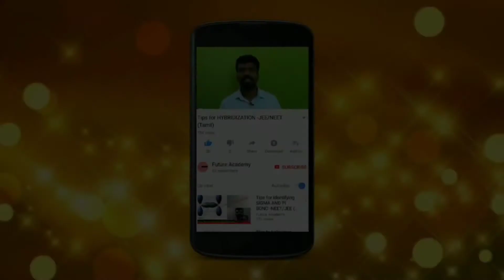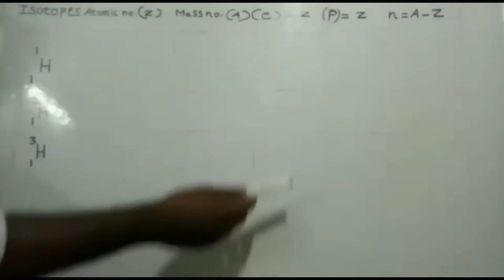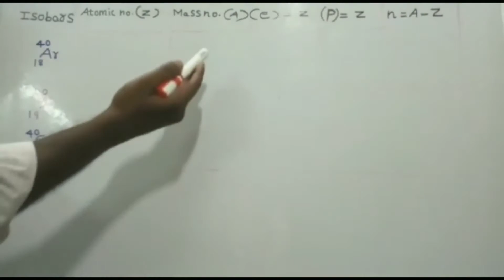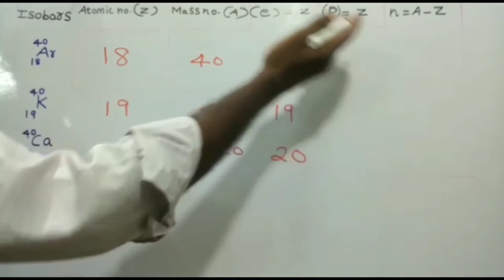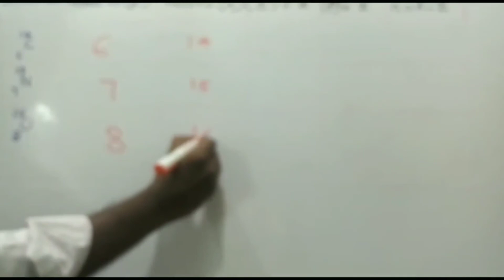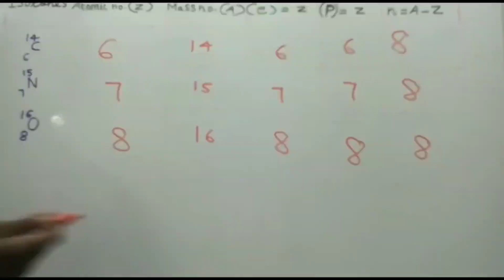ISOBARS, ISOTONES, ISOTOPES - NEET || JEE --(Tamil || தமிழ்)--- Future Academy 2.0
Atomic structure video link

₹ This video is about isotopes isobars and isotones

₹ Isotopes are the chemical species with same Atomic number but different mass number

₹ Isobars are the chemical species with same mass number but different atomic number

₹ Isotone are the  chemical species with the same neutron number but different atomic number